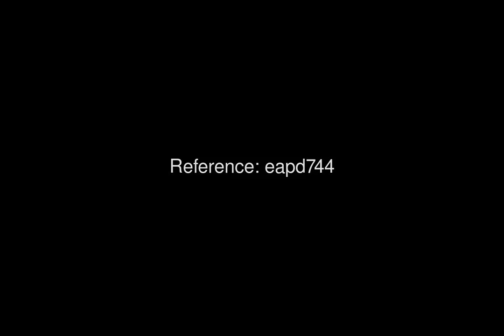16074 EAPD744 For Sale 2 Bed Bungalow in PLAYA FLAMENCA Price 163995 Ref eapd744